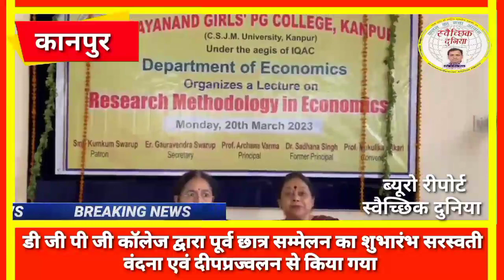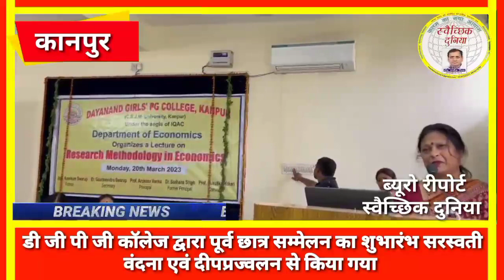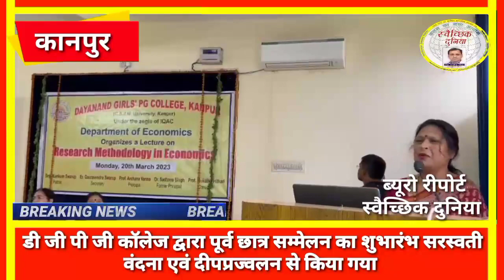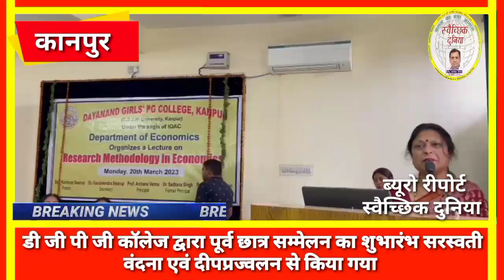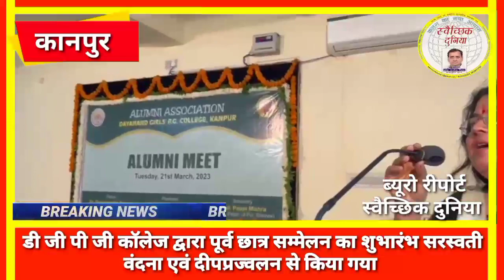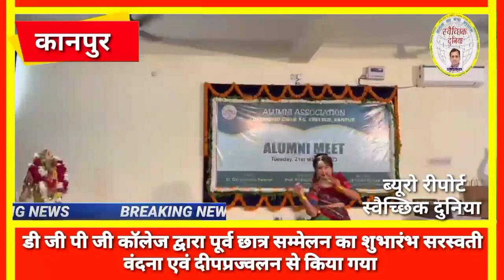डी जी पी जी कॉलेज द्वारा पूर्व छात्र सम्मेलन का शुभारंभ